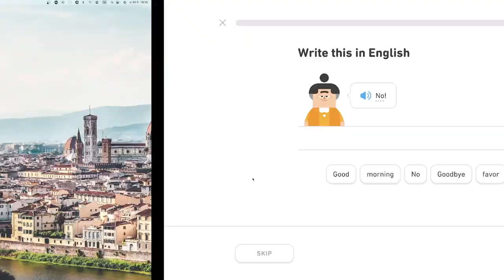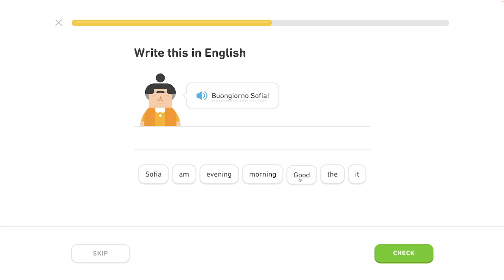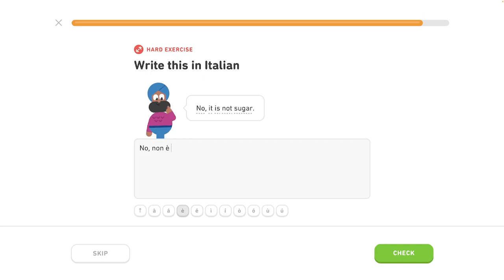🇮🇹 Celok 2 - Pozdrav ľudí 1/3 - Pozdrav ľudí, hovor o jedle - Taliansky s Yetim